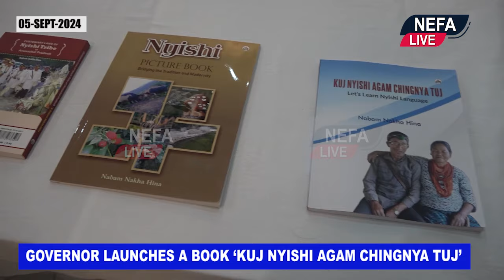GOVERNOR LAUNCHES A BOOK ‘KUJ NYISHI AGAM CHINGNYA TUJ’.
Our local language carries within it the history, values, and emotions of our people: Governor

Ensure that books in the local language reach every family so that our children learn, practice, and utilize and promote our local language: Governor to community leaders
The Governor of Arunachal Pradesh Lt. General KT Parnaik, PVSM, UYSM, YSM (Retd.) launched a book, titled ‘Kuj Nyishi Agam Chingnya Tuj’ (Let’s Learn Nyishi Language), at Vivekananda Hall, Raj Bhavan, Itanagar on 5th September 2024. The tri-lingual orthography (Roman, Hindi and Nyishi) and bi-lingual primer with illustration book, is authored by Prof. Nabam Nakha Hina of the Department of Political Science, Rajiv Gandhi University.

The Governor congratulated Prof. Hina and said that writing a book requires dedication, passion, and a deep understanding of the subject matter. And writing a book in a local language adds another layer of significance. It reflects a commitment to preserving and promoting our linguistic heritage, ensuring that our language continues to thrive and evolve, he said.

The Governor adviosed Prof Hina to continue writing and exploring the depths of our language, and to share your stories with the world. Your words have the power to inspire, to educate, and to preserve our culture for future generations, he said.

The Governor said that our local language carries within it the history, values, and emotions of our people. It is through our language that we express our thoughts, share our experiences, and connect on a deeper level. It is a gift from our forebears and we must preserve it for our posterity. He asked the community leaders to ensure that books in the local language reach every family so that our children learn, practice, and utilize and promote our local language.

The Governor said that books have the power to change minds, to open hearts, and to inspire action. They are a reflection of our society, capturing the hopes, struggles, and dreams of the people. He urged upon future write to follow Prof. Hina and write in the local language.

Vice-Chancellor of Rajiv Gandhi University (RGU), Prof. Saket Kushwaha, Dr. Nabam Tadar Rikam, Registrar, RGU, President, Nyishi Elite Society Prof. Tana Showren, Dr. Jamuna Bini, Assistant Professor (Hindi), RGU, community leaders of Nyishi Elite Society, Nabam Welfare Society, Indigenous Faith & Cultural Society and Nyishi Nyidung Mangjang Rallung participated in the book launch programme amongst others.